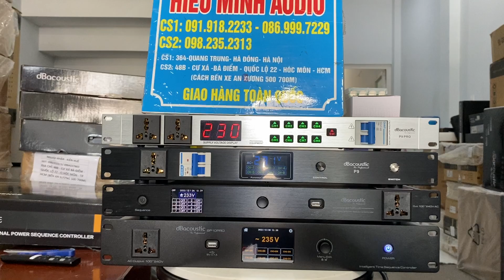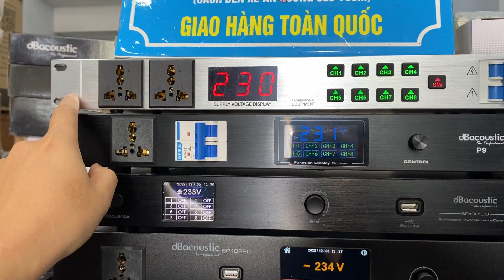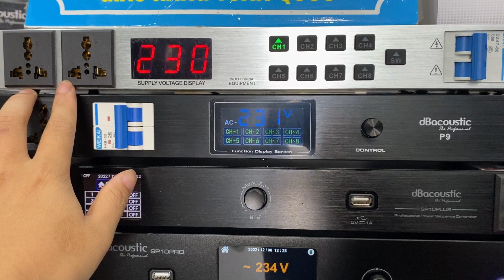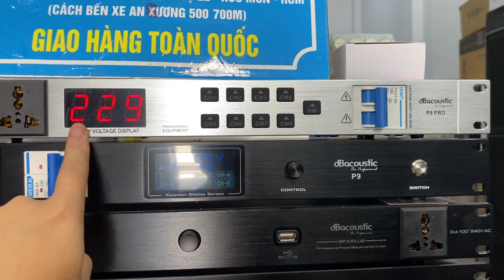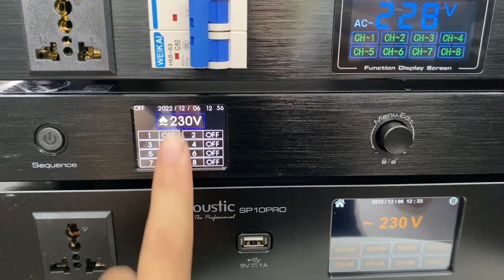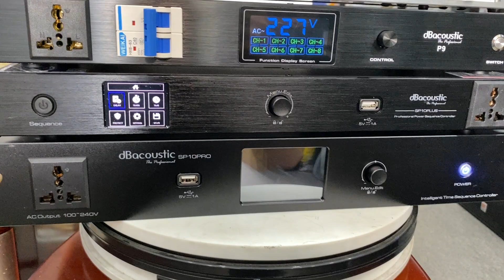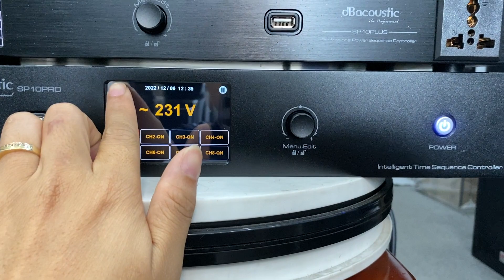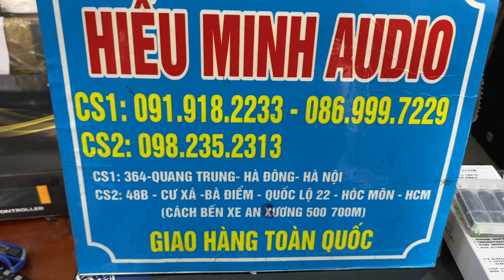Khuyến mãi và Báo Giá Quản Lí Nguồn DB Acoustic tại Hiếu Minh Sài Gòn || 0982352313